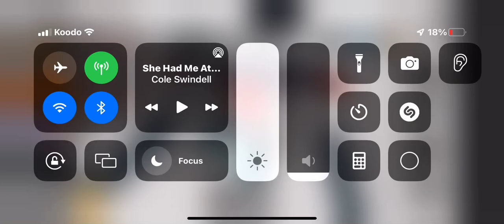Mm2 murderer round out of time